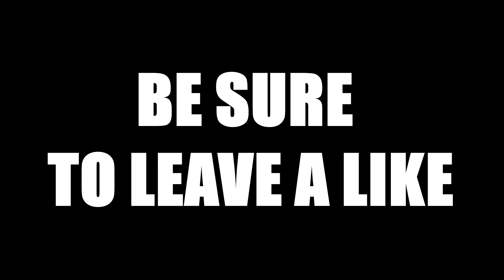INTRODUCTION - CALL OF DUTY WARZONE - EPISODE 1 SEASON 1(MODERN WARFARE)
TELBILLIONS -
COD SEASON 1
EPISODE 1

ROOKIE SEASON OF WARZONE W'S WITH THE HOMIES.
HOPE YOU ALL ENJOY. JUST HAVING SOME FUN GETTING USED TO THE GAME.
EARLY STAGES OF WARZONE.

BillionsHD Gaming.
CALL OF DUTY WARZONE
SEASON 1
PSN - TelBillions

QUESTIONS, COMMENTS, TIPS, ADVICE, THINK ITS HOT, THINK ITS TRASH, THINK ITS FIRE, THINK ITS DRY, LET ME KNOW BRO!!! X-D

IGNORE BELOW

sub4sub live streamx 3shout out live streamx 3live streamx 3live sub countx 3live subsx 3live subscriptionsx 3freex 3free shout outsx 3sub 4 sub live streamx 3sub for sub live streamx 3
sub4sub streamx 2shoutout streamx 2sub4sub livex 2shout out streamx 2live shoutout streamsx 2live shoutoutsx 2livex 2live subscription count2